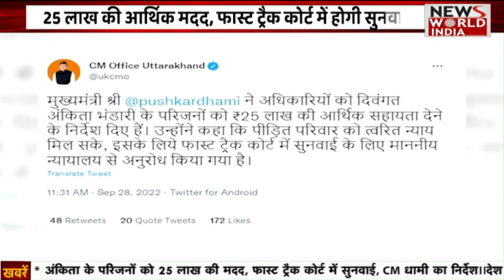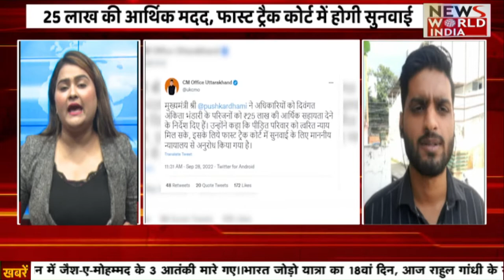अंकिता के परिवार को 25 लाख की आर्थिक मदद की सीएम धामी ने की घोषणा News World India